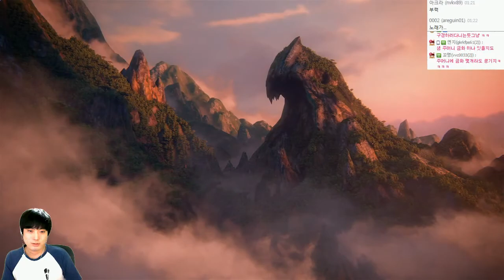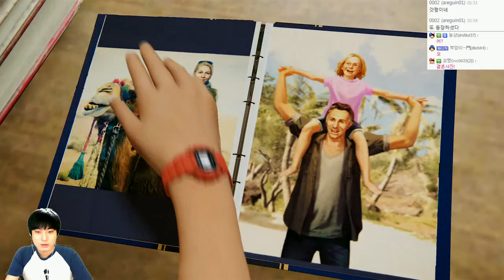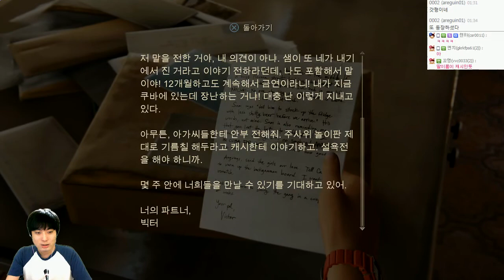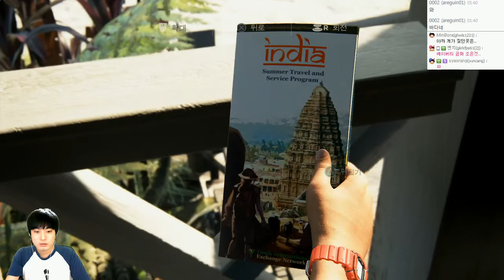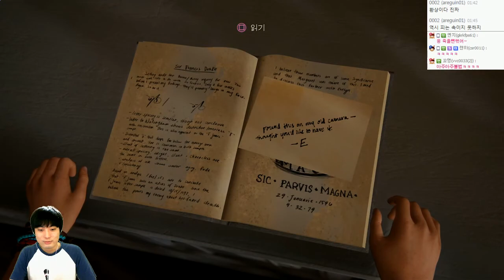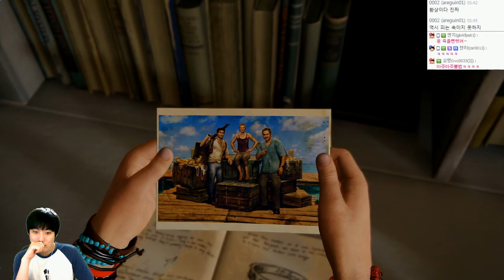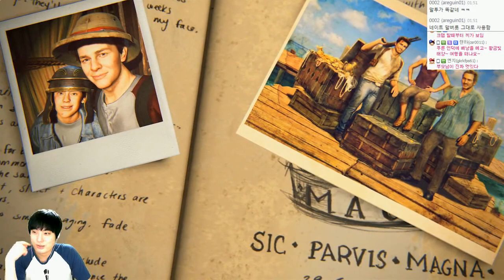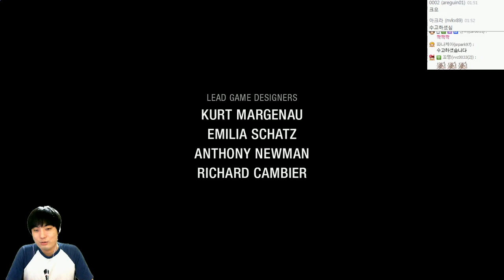언차티드4 : 해적왕과 최후의보물 | 영화이상의 액션어드벤쳐 | #33(엔딩) - by조마문 (PS4) ( 초고화질 UNCHARTED 4 : A Thief's End )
언차티드4 엔딩